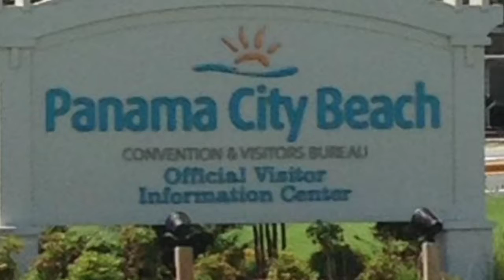Trip to Florida